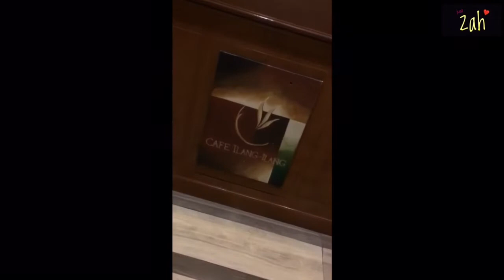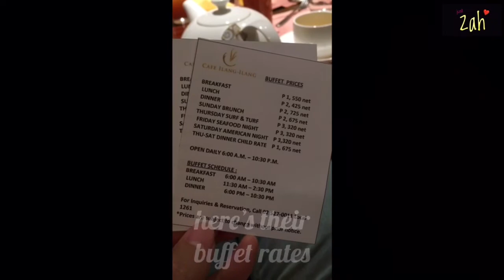THE MANILA HOTEL’S BUFFET | CAFE ILANG-ILANG quick review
Hey guys!!! I did a quick review/sneak peek of what’s in Manila Hotel’s buffet. I also included their buffet rates in this video. I am sorry guys if the video orientation is in portrait mode. I am not aware while filming. 😅 Enjoy watching!

I personally love Cafe Ilang Ilang among all hotel buffets in the Metro. Will try to vlog other hotel buffets as well.